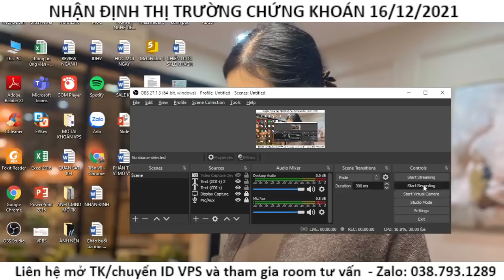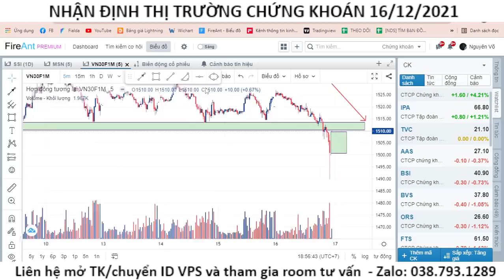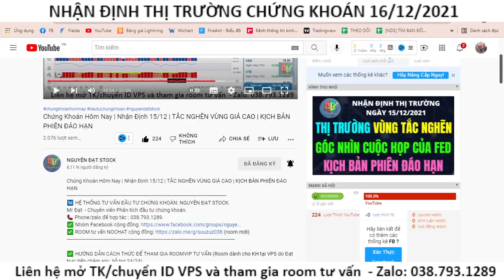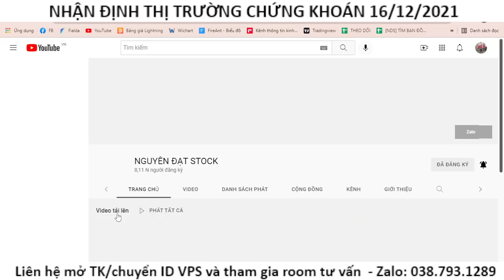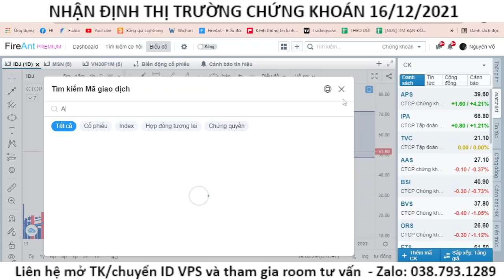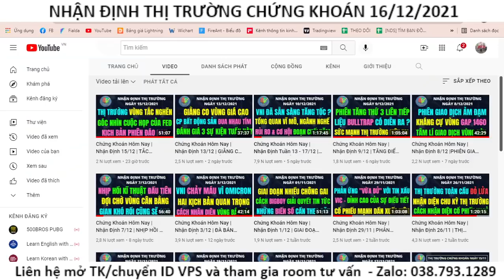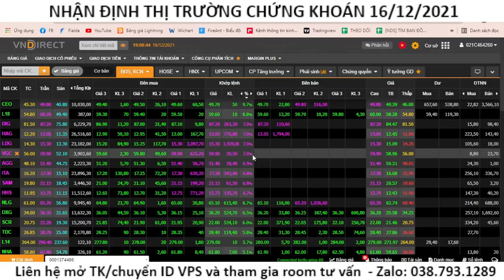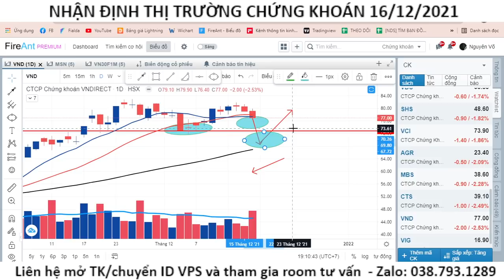Chứng Khoán Hôm Nay | Nhận Định 16/12 | ĐÁO HẠN ÊM ĐỀM | DÒNG CỔ PHIẾU NÀO TIẾP THEO?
✅ ROOM tư vấn NOCHAT cộng đồng (room mới)

- Bước 3: Chụp ảnh CMND 2 mặt theo yêu cầu+ chụp chữ ký .
- Bước 4: Dò xác thực khuôn mặt theo 3 góc độ và hoàn thành.
- Bước 5: Chụp màn hình đăng kí thành công và gửi lại cho Đạt.

Chuyển ID về Đạt quản lí. Phiền anh chị gọi lên tổng đài 19006457 (nhấn phím 1), nhờ nhân viên chuyển TÀI KHOẢN sang các ID sau:
- ID 3693 - Trần Võ Nguyên Đạt (Nếu là tài khoản TP HCM - HCM)
- ID K024 - Nguyễn Đức Tín (Nếu là tài khoản Hà Nội - Hội sở)